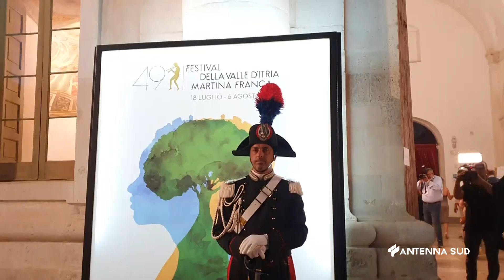19 Luglio 2023 Martina F Festival della Valle D'Itria, al via la 49ma edizione